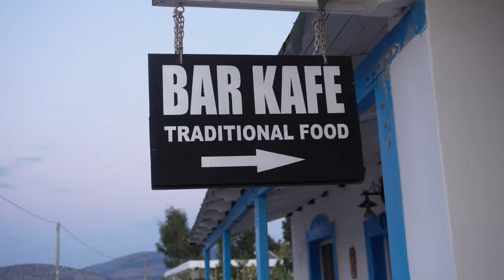KSAMIL 🇦🇱 gdzie spać i jeść oraz co robić (ALBANIA 2022) albania vlog #2022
Hejo! Zapraszamy na kolejny odcinek z Albanii

W tym filmie zobaczycie relację z naszego pobytu w albańskim mieście Ksamil. Pokazujemy miejsce, w którym zdecydowaliśmy się spędzić dwie noce, położoną nieopodal klimatyczną plażę oraz dwie warte odwiedzenia restauracje. Ponadto w tym wideo zobaczycie wypad na The Blue Eye oraz nasze spostrzeżenia zarówno co do tego popularnego wśród turystów źródła rzeki, jak i okolicy. Dzielimy się także wskazówkami oraz informacjami dotyczącymi wynajmu samochodu.
Miłego seansu!